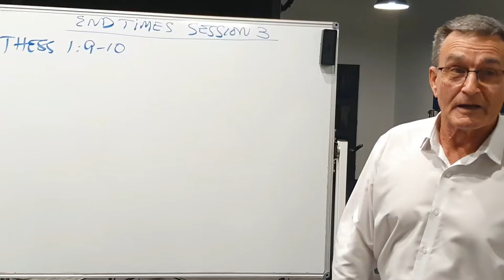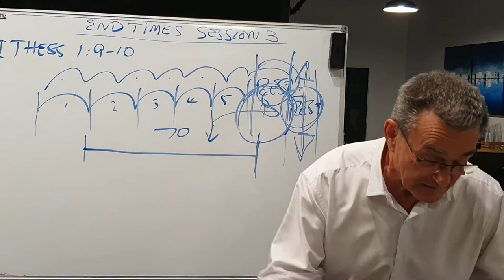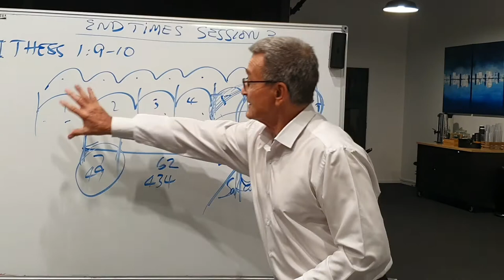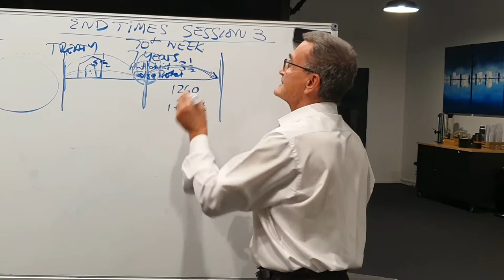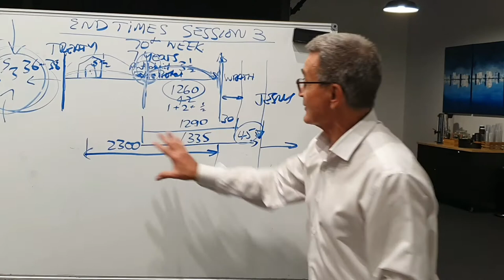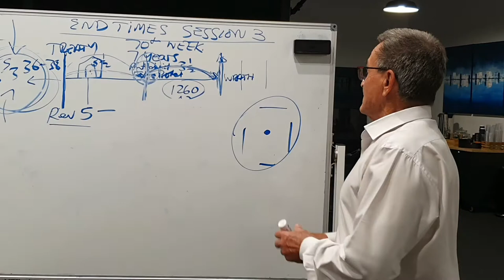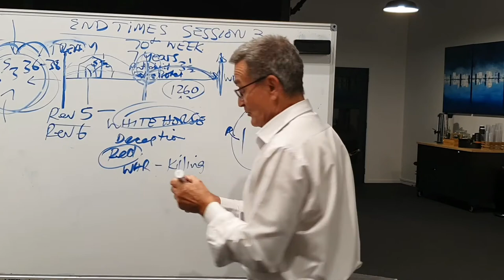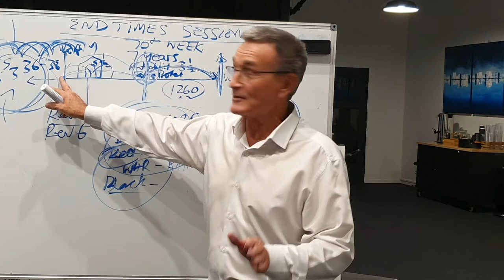End Time Events Session 3 Part 1